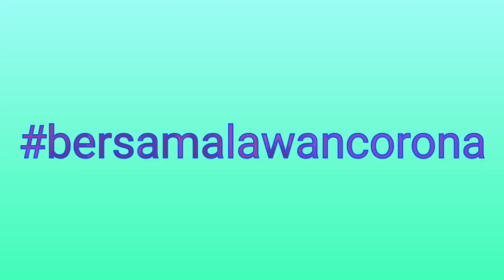Netco Peduli Covid-19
Tetap jaga prilaku hidup sehat, tetap semangat. Netco Juara.